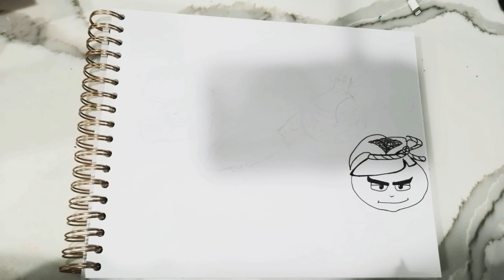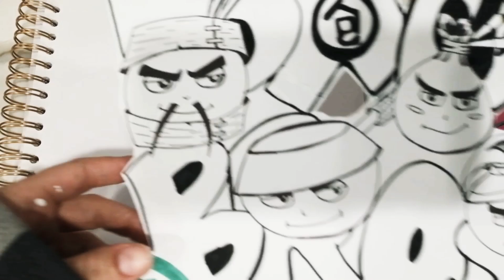How To Draw Bao Bros Fortnite Skin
Hi everyone hope this video helps you to draw the bao bros fortnite skin. More videos coming each day.